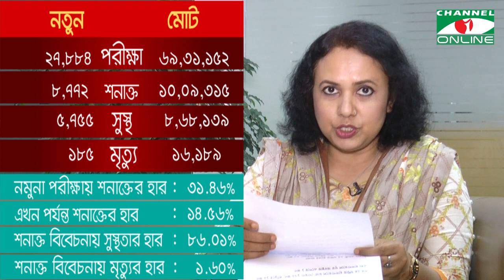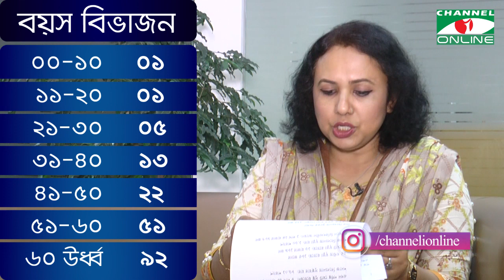চ্যানেল আই অনলাইন স্বাস্থ্য বুলেটিন (১০ জুলাই, ২০২১)